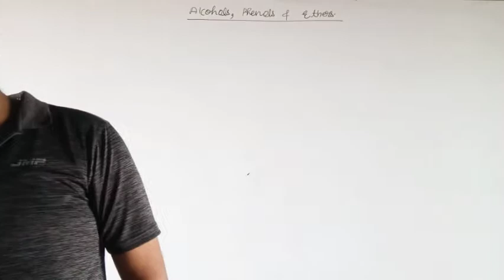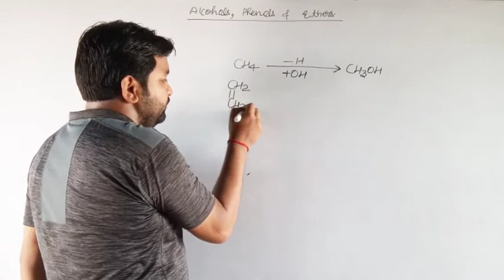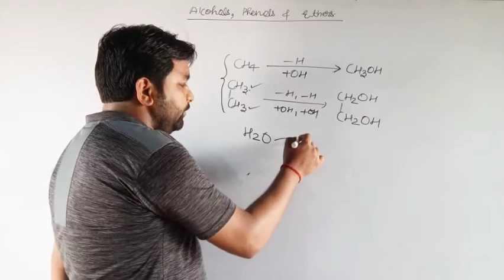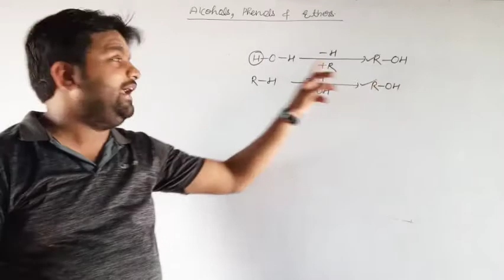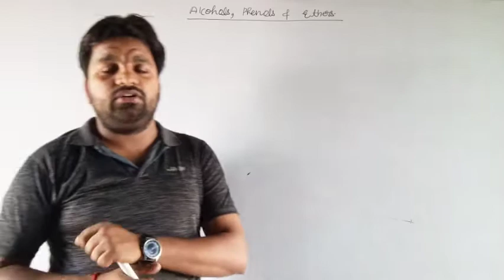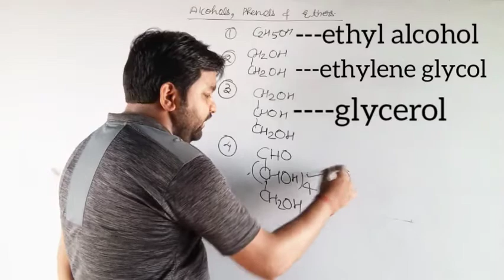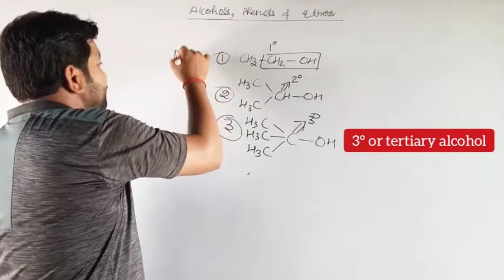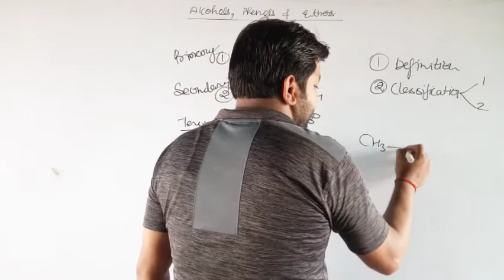Alcohol,phenol and ether Class 12th- definition classification and expansion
प्रिय बच्चों कैसे हैं आप सभी,
स्वागत है आप सभी का एक और वीडियो में जिसमें हम बात करेंगे alcohol phenol and ether की परिभाषा वर्गीकरण एवं विशिष्ट बिंदुओं के बारे में।
अल्कोहल हमारे दैनिक जीवन में उपयोगी वस्तुएं जैसे परफ्यूम पेंट दवाइयां पेट्रोल मदिरा आज वस्तुओं का महत्वपूर्ण घटक है।
अल्कोहल दैनिक जीवन के अलावा परीक्षा के बिंदु से भी अत्यंत महत्वपूर्ण है।
इस सीरीज में हम अल्कोहल सामान्य जानकारी भौतिक एवं रासायनिक गुण एवं उपयोगों का विस्तृत अध्ययन करेंगे।
Educate Everyone